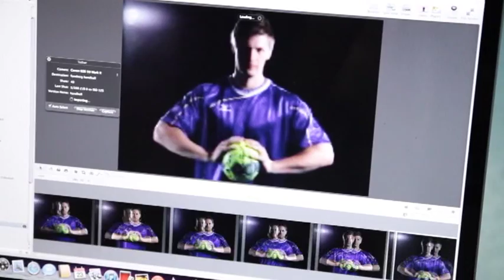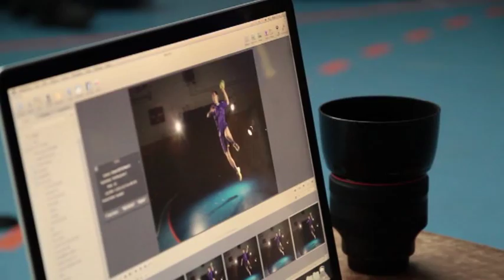Mizuno Wave Stealth 2 - Lasse Svan Hansen